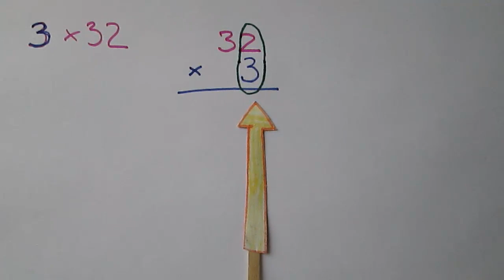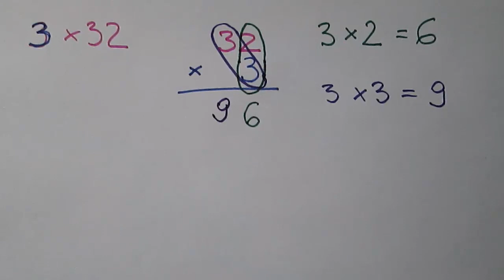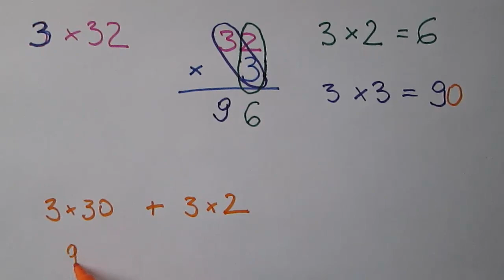Mnożenie liczby dwucyfrowej przez jednocyfrową (bez przenoszenia)